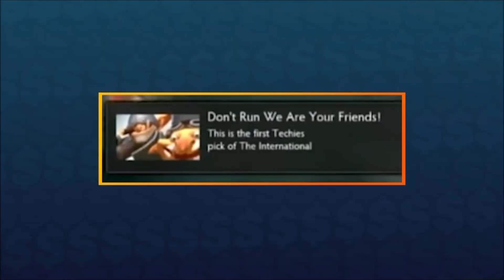The SIX BEST TECHIES Plays in Pro Dota 2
TECHIES HAS BEEN OUT FOR SIX YEARS? Here is a look at the The SIX BEST Techies PLAYS in Pro Dota 2 to celebrate (or mourn) his six year presence in Dota 2.

Explosions, Chaos, and absolute MAYHEM. Squee, Spleen, and Spoon, know ever so fondly as ‘the Techies’ were released six years ago with a bang during the TI4 all-star match
To celebrate, here is a look at THE SIX BEST Techies MOMENTS in Dota 2

0:00 - Intro
0:30 - Number Six
1:00 - Number Five
1:34 - Number Four
2:10 - Number Three
3:05 - Number Two
3:39 - NUMBER ONE

Edited by our LATAM content team and written and voiced by @Reinessa

Number Six: OG vs VG at TI9. We’re starting off this video with a bit of a fizzle as we work our way up to the fireworks - OG may not have won this game (or the Techies game they tried at the Epicenter Major a couple months before) but they definitely had some fun along the way...

Number Five: The Arteezy Reveal at TI4. For those of us among the crowd, this reveal hype alone gets this into the top 6 Techies moments of all time. Even if Arteezy and his teammates were a bit… unfamiliar with how to best handle the hero.

Number Four: EG vs Ehome at TI5. Although not the epic EG vs Ehome comeback that would happen a year later at TI6, Aui2000’s Techies moved regularly all over the map to harass CTY in any lane he moved to, constantly pushing in lanes and make space, and functioning as Techies functions - pure unadulterated annoyance.

Number Three: Team Secret.Kuroky Techies against Fnatic at ESL One Frankfurt - with a crowd going wild at the pick (play the crowd cheer on pick screen) and a Zai Tuskar to combo with it, this was a beautifully executed Techies. The game saw endless carnage at Radiant’s safelane tower during the laning stage, and then a SIX MAN TEAM WIPE in the midlane. The game only got better for Kuro from there, with double and triple kills demolishing Fnatic again and again across the map.
ESL One Frankfurt 2015
Team Secret vs Fnatic

Number Two: Techies & Pudge picked by Wings up against DC at TI6. From the team that could make anything work (usually), is it a surprise to anyone that they gave the absolute pub strat a try? For pure courage, or ego, alone - this Techies game earns second place.

Number One, the first place, the best Techies in pro Dota 2 goes to Aui_2000 during his time on EG as they played vs CDEC at TI5. Aui played Techies (and really any four position) in a way that teams just weren’t prepared for. He farmed and pushed, constantly making space for his team, forcing rotations and movements from CDEC. His stasis usage, utility, and overall play style made sure that EG’s presence at TI5 was explosive, with a beyond godlike performance to cement him as the best of Techies in Dota 2.